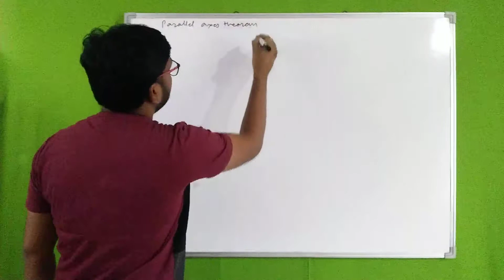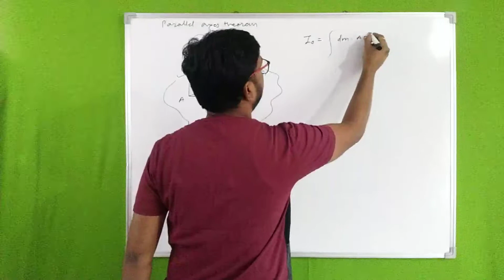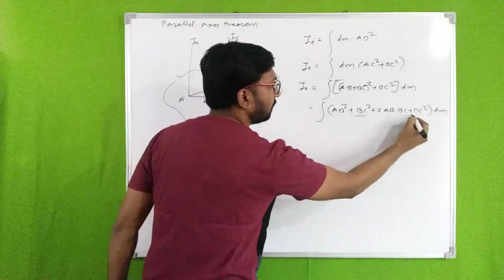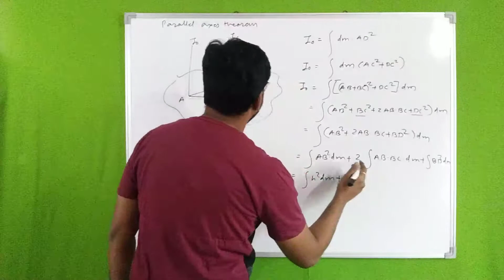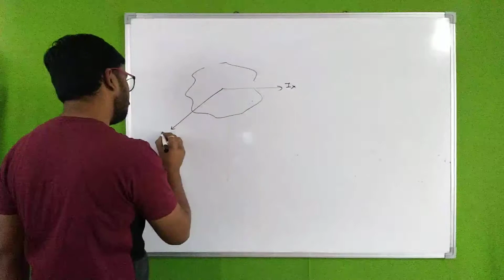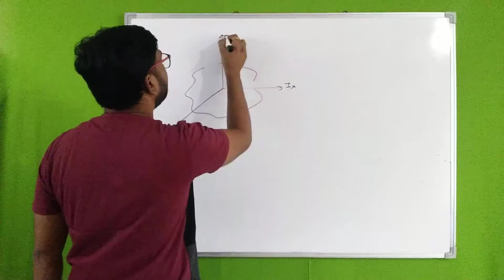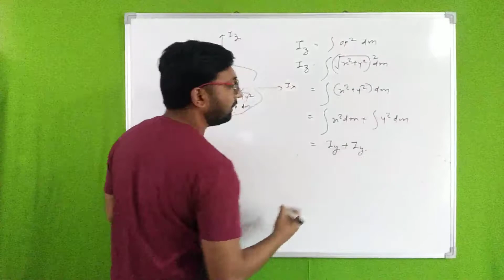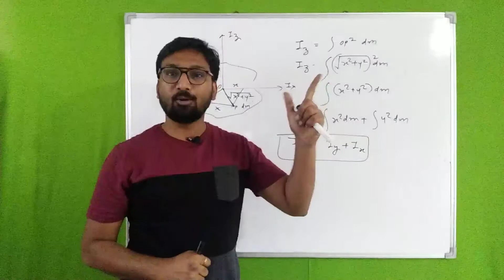Parallel axes and perpendicular axes theorem | Rotational dynamics | chapter 1 class 12 state board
Parallel axes theorem is used to find moment of inertia if the moment of inertia passing through the centre of mass is known and the distance between the two is known
Roshan sir have explained the complete concept in a easy language
take the benefit you will be able to answer many questions such as
what is parallel axes theorem
how to derive parallel axes theorem
what is perpendicular axes theorem
derivation of perpendicular axes theorem

Thisi video is useful for CBSE and State board student
language of the video is hindi

any queries and difficulty can be asked in the comment